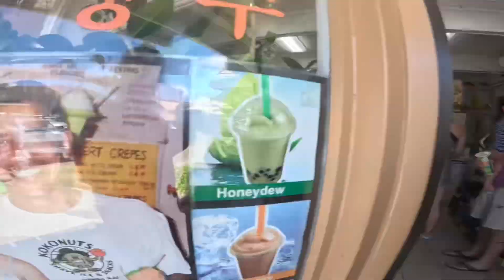Sandy’s with Peyton 2.0, her second time with the boogie. Slay all day